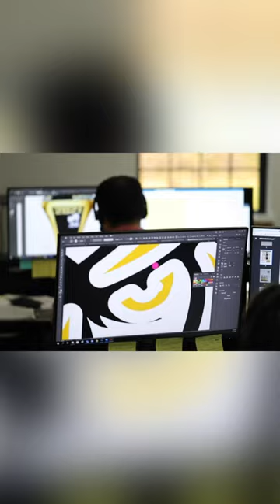How a Class Ring is Made 💍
Your class ring represents your unique journey! ❤️ Once you design the custom features, we take care in creating it for YOU. Watch to see how your ring was made. Then, share the end result using HJPutARingOnIt. 💍